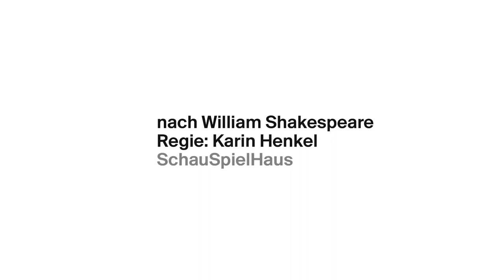Trailer "Macbeth"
nach William Shakespeare
Regie: Karin Henkel

Premiere am  05/10/2022 im SchauSpielHaus

Macbeth ist ein loyaler schottischer Feldherr, der sich für seinen König in jede Schlacht wirft. Niemals käme er auf die Idee, selber der Erste sein zu müssen, wären da nicht Stimmen, die ihm genau diesen Gedanken einflüstern. Oder sind diese Stimmen – „fair is foul and foul is fair“ – seine eigenen? Macbeth verlernt zu unterscheiden: Tag und Nacht, Traum und Wirklichkeit, gut und böse. In seinem späten, dem „schottischen Stück“, erzählt Shakespeare von angstgesteuertem Machtstreben und Machterhalt um jeden Preis. Die Konsequenzen sind Mord, Verderben, Paranoia, Einsamkeit. Der schreckhafte Macbeth wird selbst zum größten Schreckgespenst.

Nach ihrer viel beachteten Inszenierung »Richard the Kid & the King«, die weiterhin im Repertoire zu sehen ist, widmet sich Karin Henkel Shakespeares anderem exemplarischen Monster.

Es spielen:
Jan-Peter Kampwirth, Lars Rudolph, Angelika Richter, Kate Strong, Kristof Van Boven, Michael Weber

Regie:
Karin Henkel

Bühne:
Katrin Brack

Mitarbeit Bühne:
Sanghwa Park

Kostüme:
Adriana Braga Peretzki

Kostümmitarbeit:
Tabea Harms

Licht:
Holger Stellwag

Sprechchöre:
Alexander Weise

Dramaturgie:
Roland Koberg

Dramaturgiemitarbeit:
Finnja Denkewitz